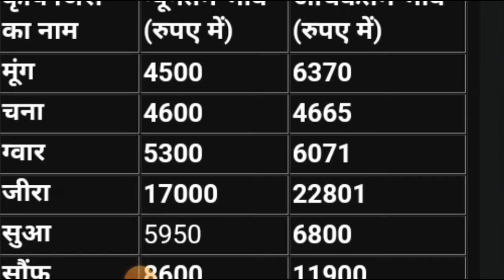20/04/2022 मेड़ता मंडी भाव ! merta mandi bhav aaj ! मेड़ता मंडी भाव 20/04 ! Merta mandi bhav 20-04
20/04/2022 Merta mandi bhav ! मेड़ता मंडी भाव आज के
मेड़ता मंडी भाव 20/04 ! Merta mandi bhav 20-04

20/04/2022 मेड़ता मंडी भाव ! merta mandi bhav today

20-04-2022 मेड़ता मंडी भाव | Merta Mandi Bhav - Wazir Talk